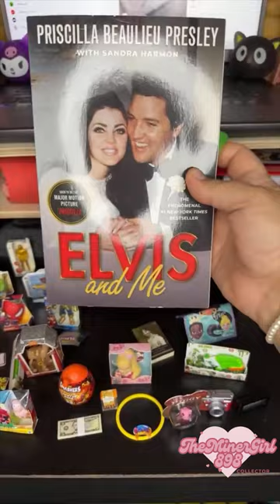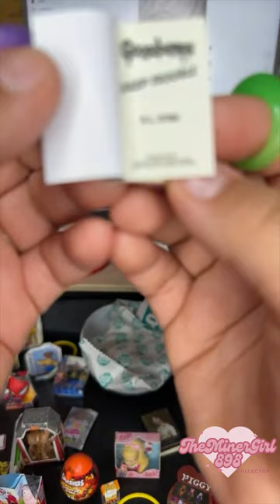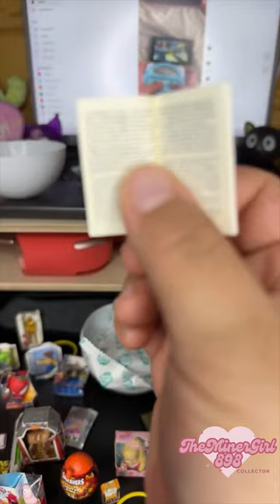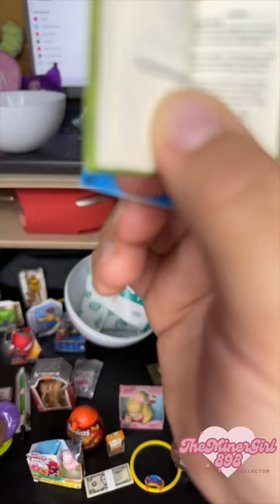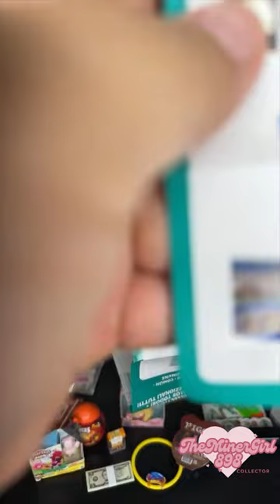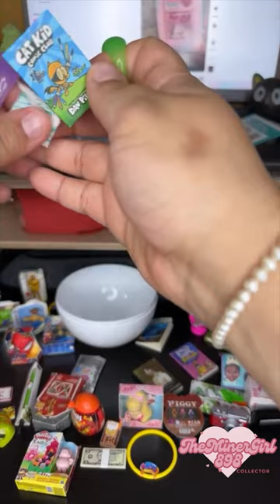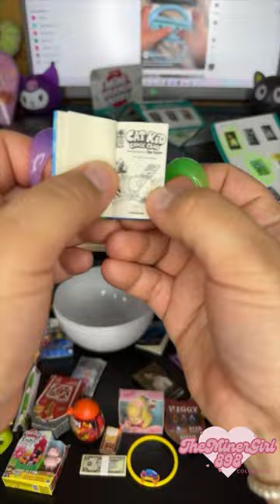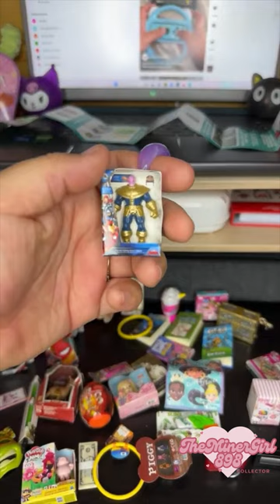(Minor Speed Up) Live🔴 Unboxing✂️~Mini✨ Brands Books📚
Unboxing✂️~Mini✨ Brands Books📚